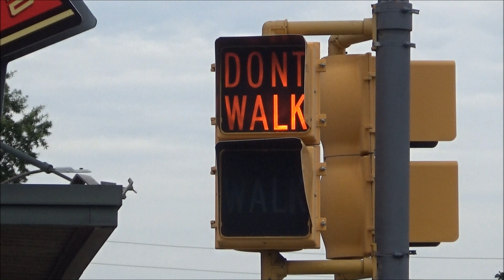Siemens Pedestrian Signal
After I029 passed, nothing else seemed to be in the area immediately, other than a B796 that would be meeting the I029 in Decatur, so I took the opportunity to film some of the signals on the courthouse square in downtown Athens, as I wanted to film the aging 12 inch Durasig signals and the surviving worded pedestrian signals there.

The other Siemens pedestrian signal on this corner had a blown Don't Walk indication, so I didn't film it this time around.